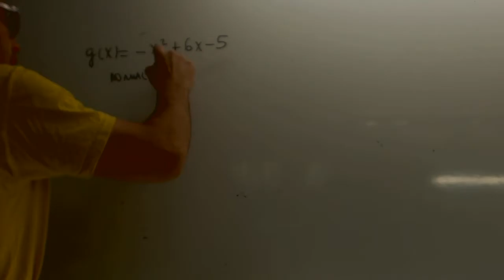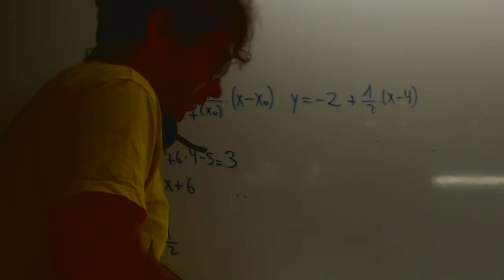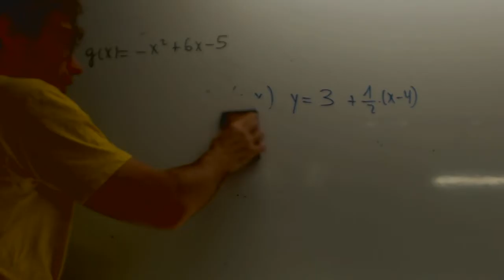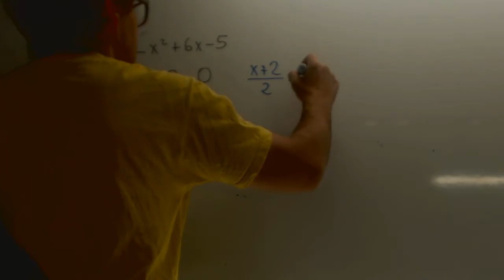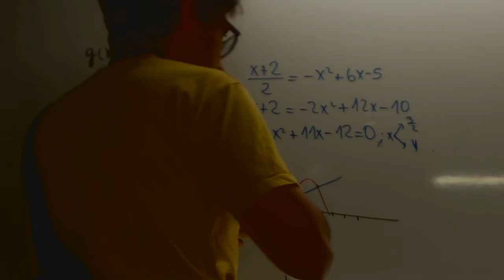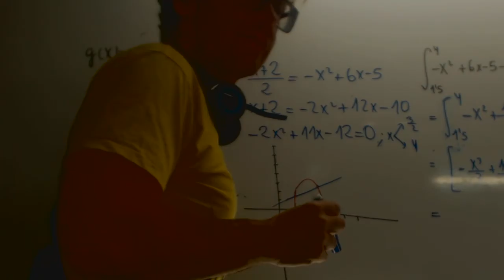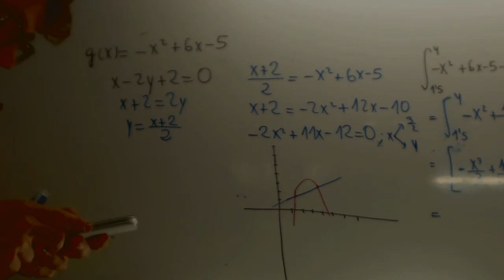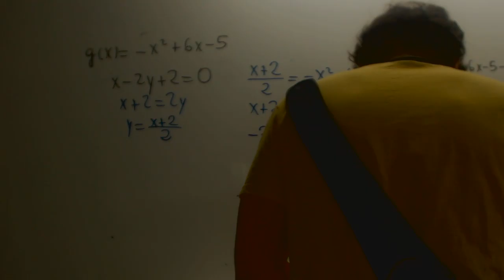Integral definida Selectividad Andalucia 2013 Academia Usero Estepona